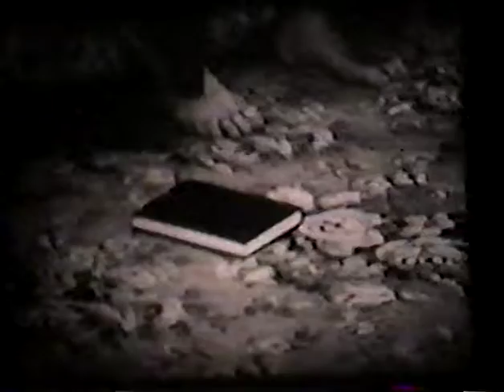Ritaul showing on 1998-06-27 at NH2o Gallery Kent Ohio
Ritaul  showing on 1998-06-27 at NH2o Gallery Kent Ohio a KSU Film Works student film by Skip French mid 1970's...